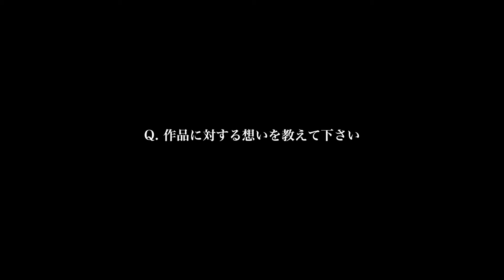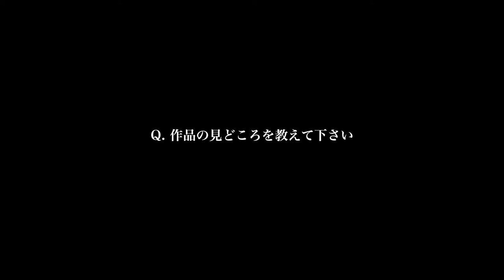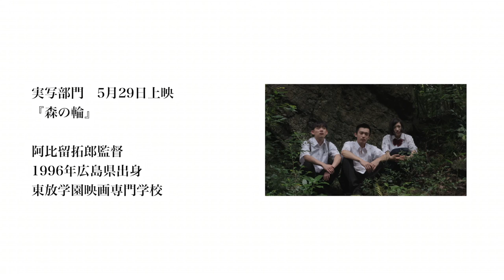『森の輪』東京学生映画祭インタビュー